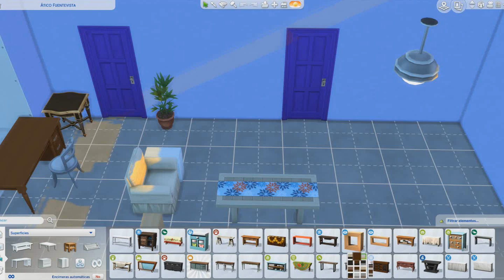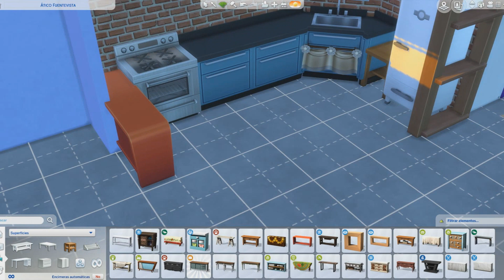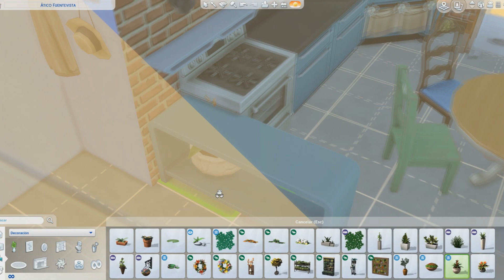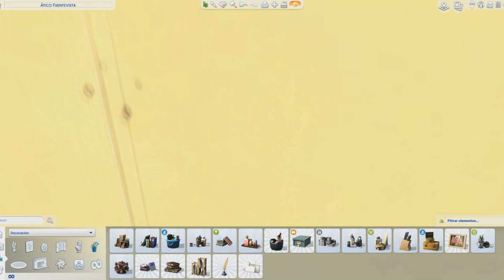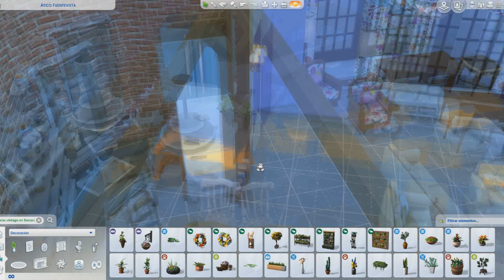FRIENDS Sims 4: Apartamento de Monica y Rachel en F·R·I·E·N·D·S (No CC) | Los Sims 4 Modo Construir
👯‍♀️👯‍♀️ Ya puedes tener el apartamento de Monica y Rachel en Friends en tu juego de Los Sims 4!! Está hecho completamente sin CC para que puedas descargártelo cada vez que quieras! 👇

Si te gusta, estaré encantada de leerlo en un comentario!

🎯¿Quieres jugar a este juego?

¡Qué tengas un gran día!

📝 Los Sims 4 es un juego de simulación social con la clasificación PEGI 12. Pertenece al estudio Maxis, distribuido por Electronics Arts (EA).